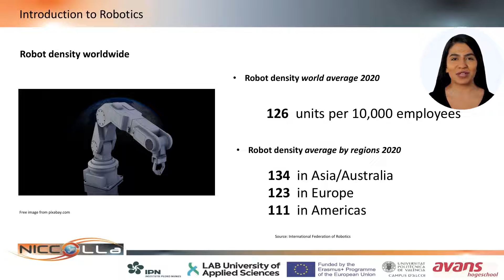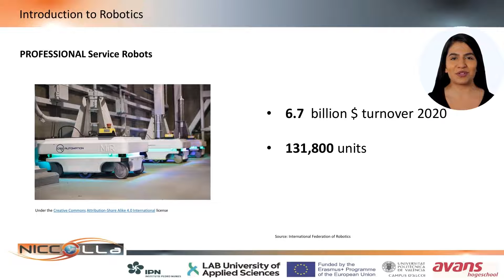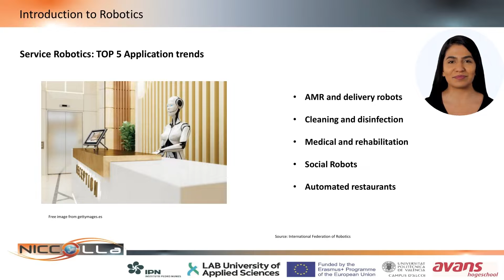Introduction to Robotics (part 1) | 27/79 | UPV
Título: Introduction to Robotics (part 1)

Descripción: Introduction to Robotics (part 1), by Jaime Masiá (UPV)
This video is part of the Eramus + Strategic Partnership NICCoLLa.
All the information about the NICCoLLa project and its teaching materials on new technologies and social and healthcare sectors can be found

Descripción automática: In this video, the focus is on the burgeoning field of robotics in healthcare, with the presenter leading the presentation embodied by a virtual avatar. Global robot density in manufacturing has surged to 126 robots per 10,000 employees, a testament to the acceleration of industrial robot use, as reported by the 2021 World Robot Report. Regionally, Asia/Australia leads in robot density followed by Europe and the Americas, with the top country boasting the most automated production.

The market for professional service robots has also seen remarkable growth, boasting a turnover of 6.7 billion U.S. dollars as sales jumped by 41% in 2020. Enhanced demand due to the global pandemic has fueled top application trends in professional service robots, specifically in autonomous mobile robots (AMR), delivery, cleaning, disinfection, medical and rehabilitation, social robots, and automated restaurants. The president of the International Federation of Robotics highlights the correlation between robot density and the level of automation across the manufacturing industry worldwide.

Autor/a: Masiá Vañó Jaime